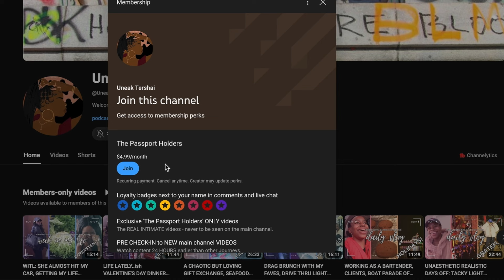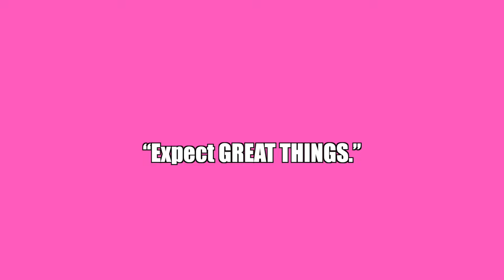30TH BIRTHDAY TURNED OUT BETTER THAN I IMAGINED: MY EXPECTATIONS ARE NOTHING COMPARED TO GOD'S PLAN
0:00 My Expectations Are Nothing Compared to God's Plan
0:39 Mental Health Update Follow Up
1:53 How To Join YouTube Channel Membership
2:59 Life Update: Where Have I Been Since My Last Video?
6:10 I Went to a Funeral on my Birthday
11:43 Disclaimer
11:57 How I Manifested My Birthday Experience
12:18 Getting Tickets to the Nicki Minaj Concert
14:21 My Experience in New Orleans for My Birthday
18:08 How God Exceeded My Expectations for my Birthday
19:28 Final Reflections and Gratitude Moment
22:26 Outro

Have You Listened to My Latest Podcast?

Video Details:
SONGS:
1. Anywhen You Say - Cheel
VIDEO EDITING SOFTWARE: Final Cut Pro
LIGHTING: 18" Neewer Ring Light
CAMERA: Canon G7x Mark ii
LOCATION: Richmond, Virginia